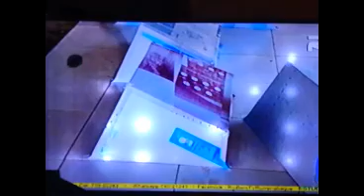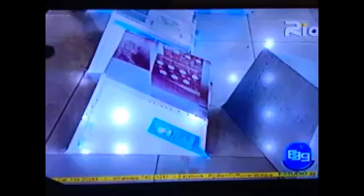Entrevista en Río TV: Cocinas solares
Guillermo Ortega (GAM Rurrenabaque), Magda Catorceno (Inti Illimani) y Edwin Mendoza (Soluciones Prácticas) hablan sobre las Cocinas Solares